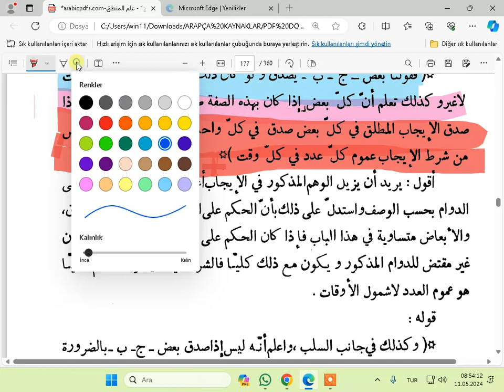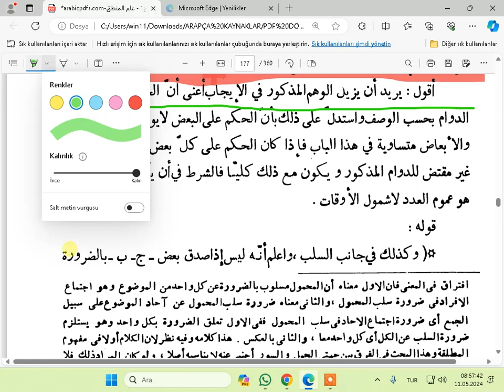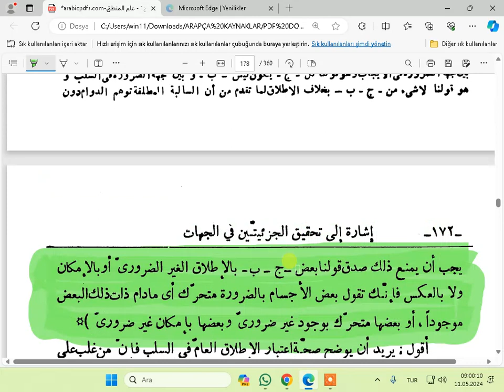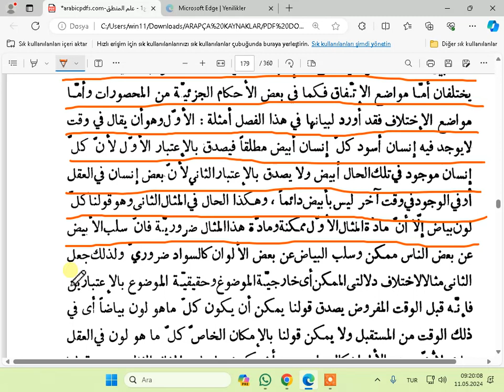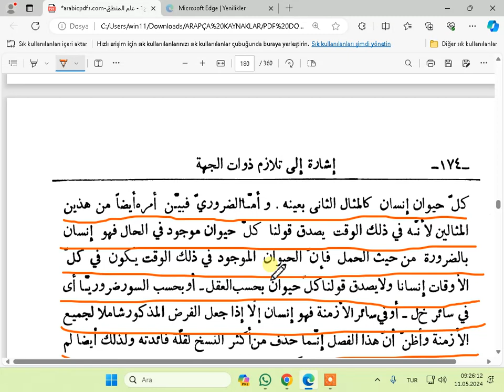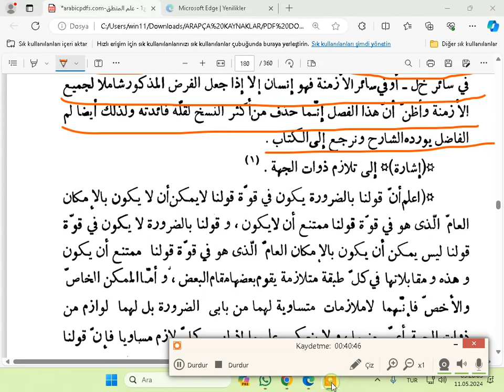الاشارات والتنبيهات =37==